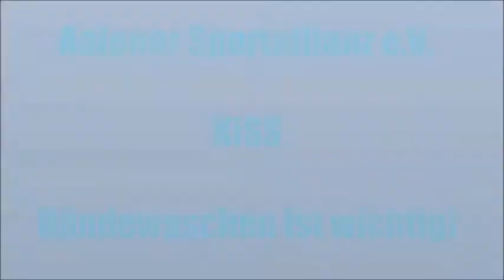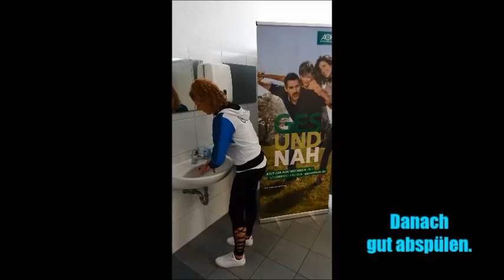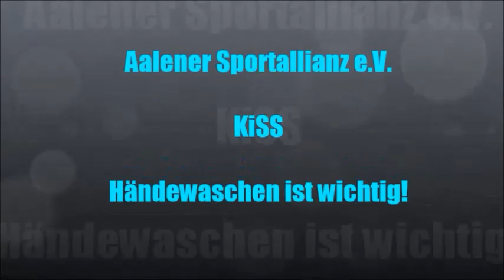Kindersportschule Aalen - Hände waschen ist wichtig!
KiSS Aalen
Hände waschen ist wichtig!

Liebe Kinder, bitte denkt daran, euch die Hände ausreichend zu waschen. Wir möchten euch bald wieder in der Sporthalle sehen. :)

Wir freuen uns natürlich auch über jeden, der uns ein Abo und ein Like hinterlässt :)

UNSERE SOCIAL MEDIA ACCOUNTS:
Aalener Sportallianz auf Instagram:

Alle Inhalte dieses Videos, insbesondere Texte, Fotografien, Filmaufnahmen und Grafiken, sind urheberrechtlich geschützt. Das Urheberrecht liegt, soweit nicht ausdrücklich anders gekennzeichnet, bei der Aalener Sportallianz.
Wer gegen das Urheberrecht verstößt (z.B. Bilder, Filmsequenzen oder Texte unerlaubt kopiert), macht sich gem. §§ 106 ff UrhG strafbar, wird zudem kostenpflichtig abgemahnt und muss Schadensersatz leisten (§ 97 UrhG).